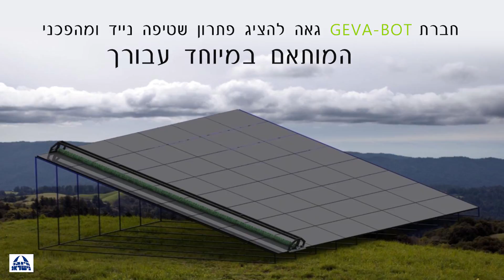The GEVA-BOT Patroller | גבע-בוט | רובוט נייד לניקוי פאנלים סולארים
הגבע-בוט הוא רובוט מהפכני ונייד לניקוי פאנלים סולארים אשר פותח ע״י היזם הישראלי אלי גבע.
מוגן בפטנט.
הגבע-בוט פועל על טכנולוגיה חדשנית אשר מאפשרת לרובוט להיות:
* מהיר ביותר
* יעיל נגד כל סוגי הליכלוכים
* קל משקל למטרת העברה משורת פאנלים אחת לשנייה
* והכי חשוב - משתלם יותר מכל פיתרון ניקוי אחר בשוק העולמי נכון לשנת 2017.

מה שאומר שכל הנדרש הוא גבע בוט אחד + עובד אחד, על מנת לנקות שדה סולארי שלם, ללא תלות בגודלו.
וכל אשר נשאר לעשות הוא פשוט להעביר את הרובוט משורת פאנלים אחת לשנייה.
ככל שיש יותר רובוטים, כך המלאכה נעשת מהר יותר - כמו שרואים בסרטון המבוצע ע״ צוות גבע-בוט.

בנוסף, הגבע בוט מותאם במיוחד למידות המערכת שלכם.
שמירה על מערכת סולארית נקייה אף פעם לא הייתה קלה כל כך. וכל כך כלכלית.

או צרו קשר עם המשרד:
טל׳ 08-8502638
שעות פתיחה:
ימים א׳ - ה׳
בין השעות 9:00 - 16:00

G.S.I ltd. (Geva Solar Innovations)